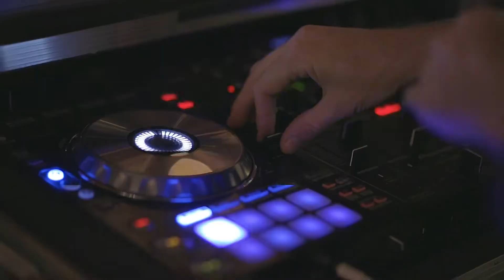추억의 나이트음악 Yummie - BUBBLE GUM